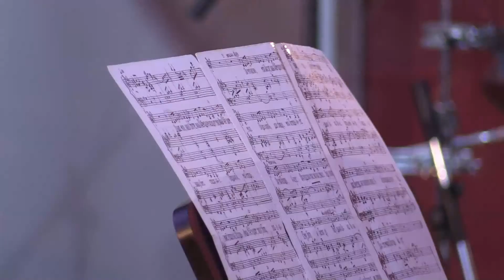Не поколеблюсь | Владимир Кобяк | Христианские песни